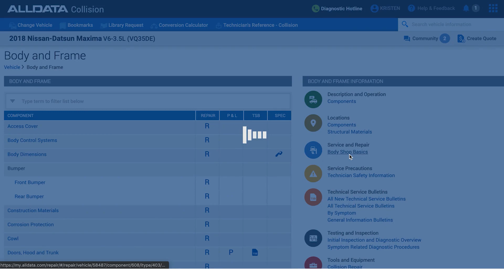Repair University Technician Tips: Knowing The Nissan Body Shop Basics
Each OEM has some general guidelines, tips and requirements that every technician needs to know about their cars before working on their cars.

The team from ALLDATA has gathered all of that information into one section called, Bodyshop Basics.